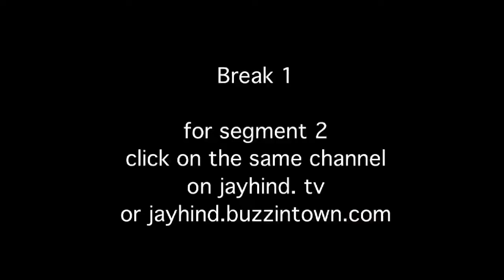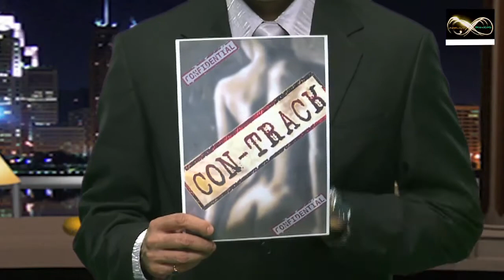Comedy Show Jay Hind! Episode 78: Crossover Comedy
(telecast date 27th May, 2010) Jay Hind! is almost sabotaged by angry fans of all the sexy babas we have been crucifying!! Swami Nithyanand forces another hilarious interview upon us. Sumeet misses Sania badly and calls her up in Pakistan to check how she is feeling there - but Shoaib gets insecure (this is very very funny - don't miss it). Plus the crazy biometric census in India and Savita bhabhi ke Sexy Solutions ON  HOW TO CHOOSE THE RIGHT MATTRESS for your bedroom.